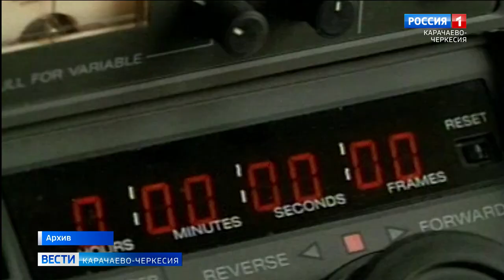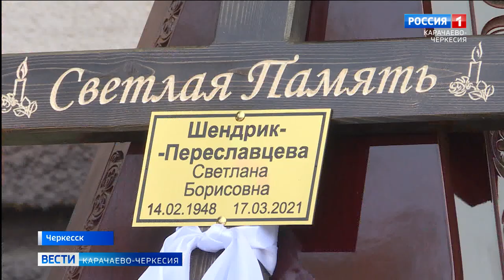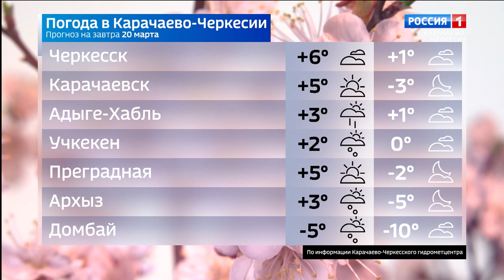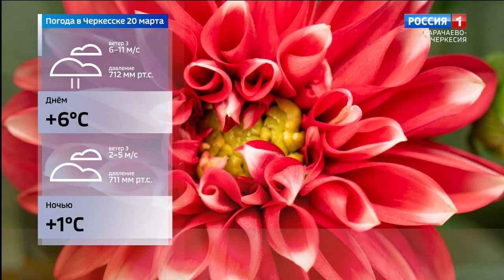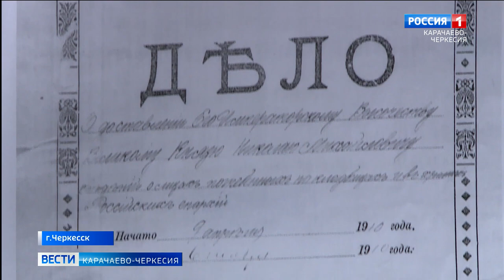Вести Карачаево-Черкесия 19.03.2021